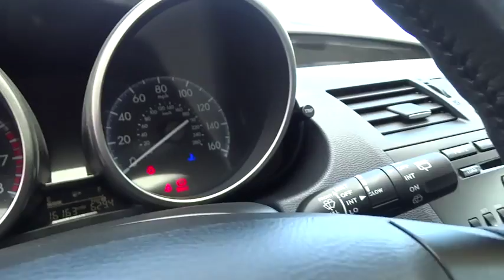2012 MAZDA MAZDA3 Reno, Carson City, Northern Nevada, Sacramento, Elko, NV C1603790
2012 MAZDA MAZDA3
2012 MAZDA MAZDA3 5DR HB S GRAND TOURING - Stock#: C1603790 - VIN#: JM1BL1M67C1603790

CARFAX 1-Owner, LOW MILES - 16,160! $400 below Kelley Blue Book!, EPA 28 MPG Hwy/20 MPG City! Navigation, Moonroof, Heated Leather Seats, Bluetooth, Keyless Start, iPod/MP3 Input, Aluminum Wheels, Head Airbag. SEE MORE!br /br /KEY FEATURES INCLUDEbr /Leather Seats, Navigation, Sunroof, Heated Driver Seat, Premium Sound System, iPod/MP3 Input, Bluetooth, Aluminum Wheels, Keyless Start, Dual Zone A/C, Heated Seats, Heated Leather Seats. Rear Spoiler, MP3 Player, Keyless Entry, Child Safety Locks, Steering Wheel Controls. br /br /EXPERTS REPORTbr /Edmunds.com's review says A new high-efficiency engine re-establishes the 2012 Mazda 3 as a class favorite.. Great Gas Mileage: 28 MPG Hwy. br /br /A GREAT VALUEbr /This Mazda3 is priced $400 below Kelley Blue Book. br /br /DRIVE WITH CONFIDENCEbr /CARFAX 1-Owner br /br /OUR OFFERINGSbr /At Lithia Chrysler Jeep of Reno our first and foremost goal is to make your car-buying and ownership experience better than any other you've had near Carson City, Auburn CA, Sparks and beyond. And prepare to have your expectations exceeded. br /br /Price does not include $399 Dealer doc fee, taxes and license fees.ï¿½ Price contains all applicable dealer incentives and non-limited factory rebates. You may qualify for additional rebates; see dealer for details.  br /